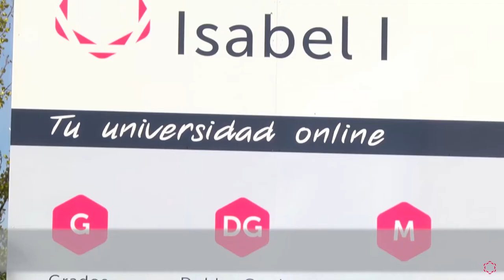Resumen del año 2016 en la Universidad Isabel I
Más de 5.000 alumnos, de los que 2.983 se han matriculado este año por primera vez, dos nuevos másteres oficiales (Máster en Prevención de Riesgos Laborales y Máster en Diseño Tecnopedagógico) o una nueva delegación en Valladolid (imagen superior). Son solo algunos de aspectos más destacados para la Universidad Isabel I en el balance de este 2016, a los que hay que sumar otros, como, por ejemplo, la cantidad de convenios firmados con distintas empresas e instituciones.